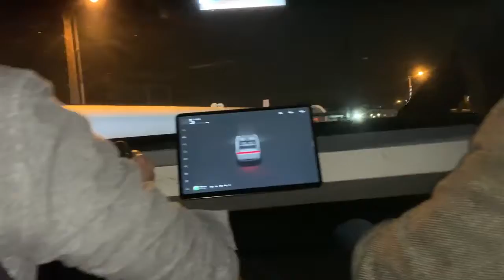Tesla Cybertruck test drive.